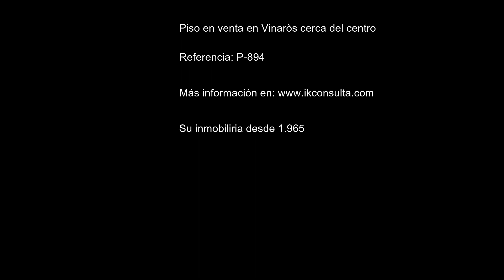Piso en venta en Vinaròs IK Consulta Inmobiliaria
En venta piso en Vinaròs cerca del centro de la ciudad.
IK Consulta les presenta este piso ubicado cerca de todos los servicios en general.
El piso tiene una superficie de unos 80 m² y se distribuye en 1 salón comedor con una pequeña terraza, 1 cocina independiente totalmente equipada,  una galería o lavadero, 4 habitaciones dobles y 1 baño completo con bañera.
Es una tercera planta sin ascensor.